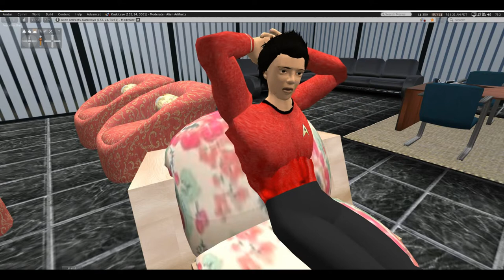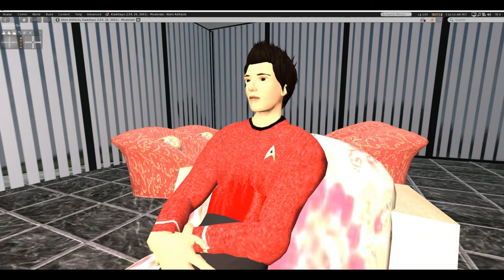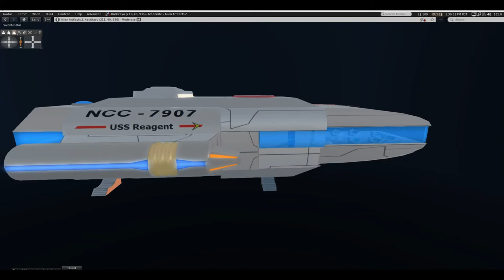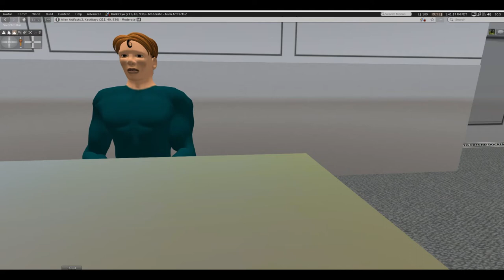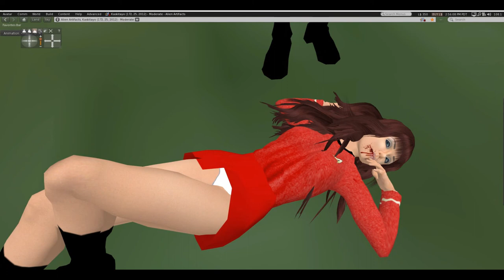Bermuda's Triangle A Star Trek fan production, part 1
A Federation ambassador disappears in an area of space nicknamed "Bermuda's Triangle" after the controversial Bermuda Triangle on Earth. Attempting to find the ambassador and others who are lost there,  the starship Republic is captured by the same anomaly, only to find one solar system and no other stars. They also find an ore freighter whose crew has vanished mysteriously.  They continue to explore the planets in the hope of finding a clue of how get out of the strange void. Part 1 of 2. Based on Star Trek the original series, created by Gene Roddenberry.